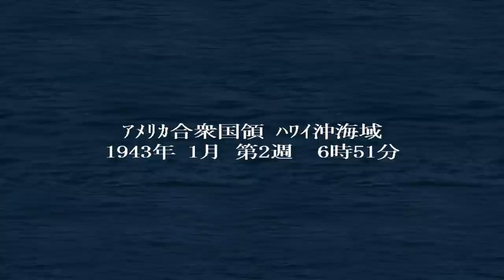[ 提督の決断4 PK 実況 ] 大日本帝国 第22話 「ハワイ島上陸作戦」 帝国海軍連合艦隊の決死の上陸作戦！